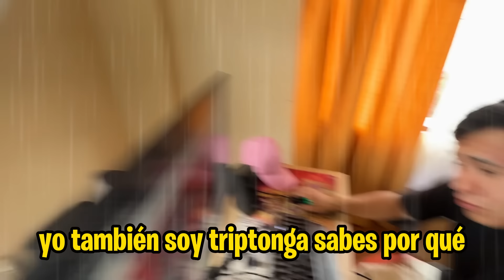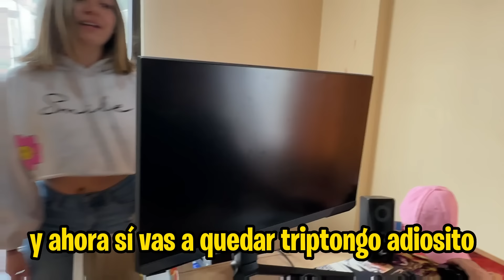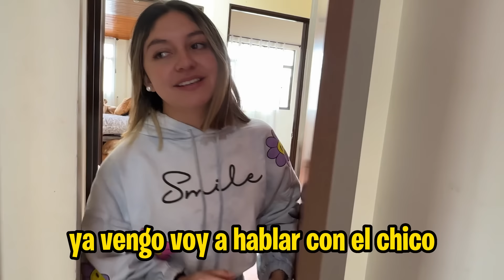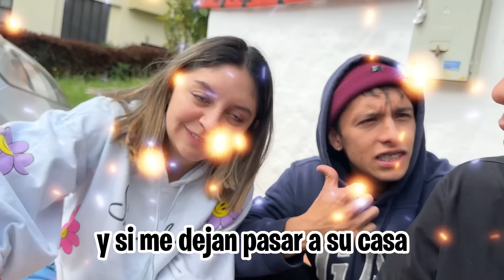¡EL MEJOR AMIGO de CALVO TÓXICO DECLARA su AMOR a LUNA!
Ha llegado a nuestra casa el MEJOR AMIGO de CALVO TÓXICO para salir con LUNA y esta fue su RESPUESTA